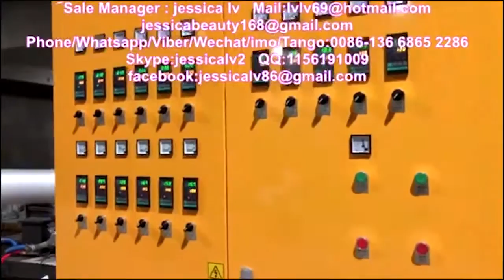eps ps foam take away container making machine 6